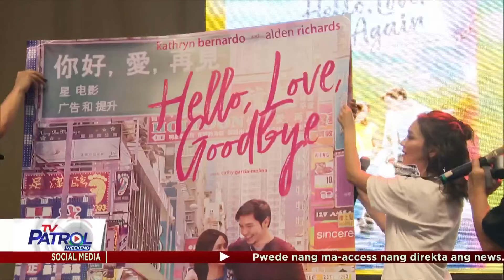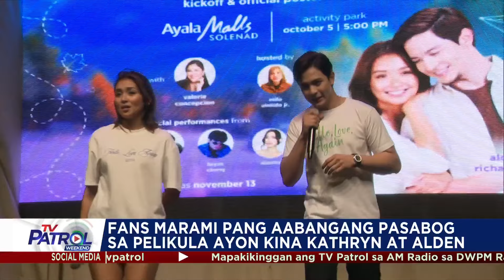Official poster ng 'Hello, Love, Again' ipinakita na | TV Patrol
Ipinakita na ang poster ng pinaka-inaabangang pelikula ng taon na "Hello, Love, Again."